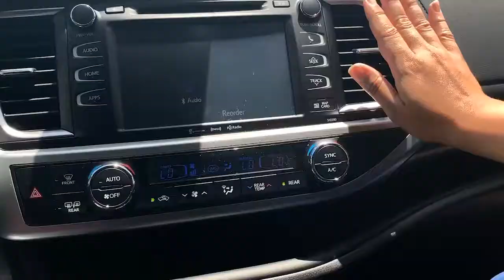Arlington Toyota Rav4 and Tacoma in Spanish